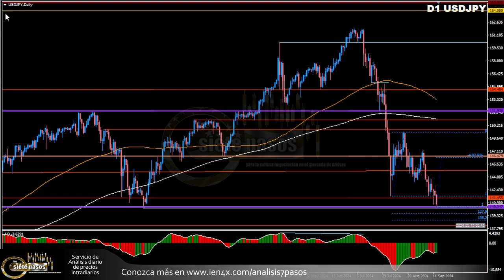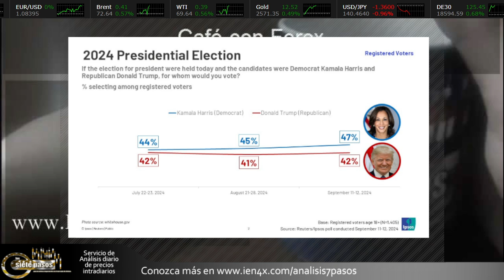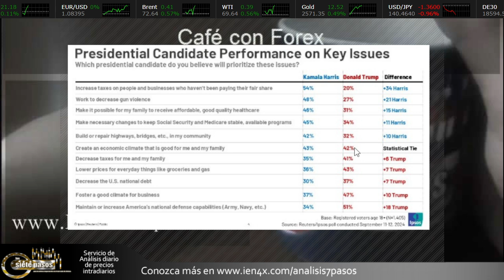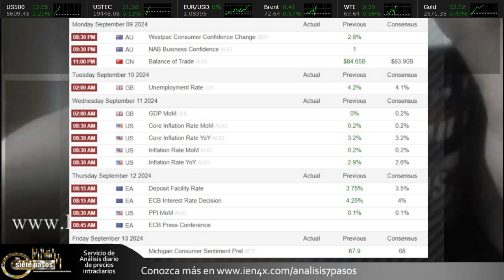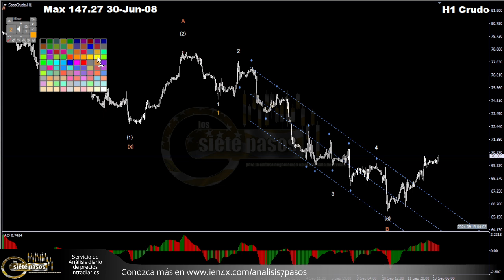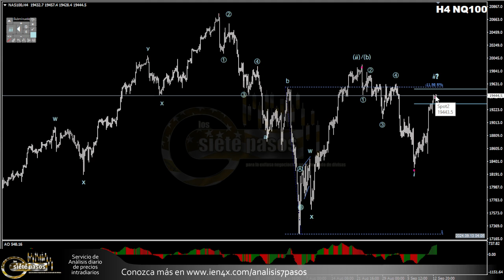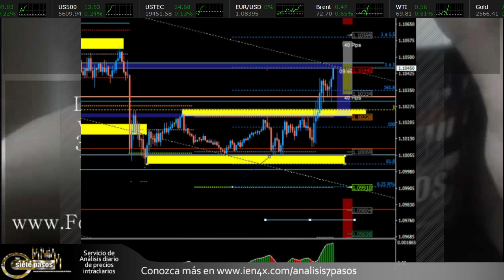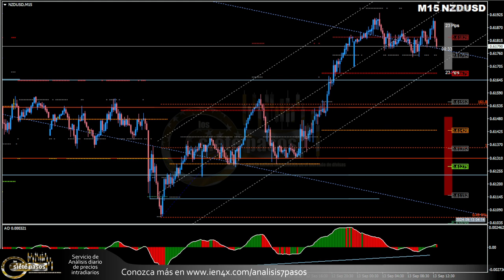Forex con Café del 13 de Septiembre del 2024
Aumentaron de ayer a hoy las apuestas por un recorte de medio punto en la FED y la verdad basada en 2 posibles noticias: una de ellas una simple nota del observador de la FED del WSJ (poco sólido me parece), la otra la primer encuesta importante (Ipsos) sobre el resultado del debate a favor de Kamala. Esto se da en medio de un día muy ligero de fundamentales.

Desde las 3am estamos en Vivo, en el chat de forexhispana.com (puedes seguirlo en Telegram con el